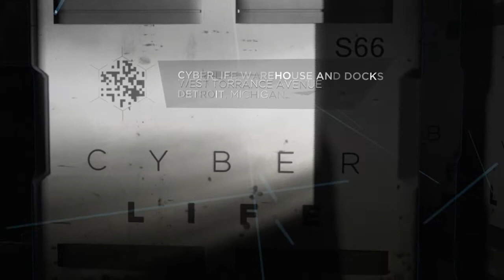WE'VE BEEN TRICKED! | Detroit: Become Human | Silent Gameplay 11 💜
In this episode, Kara talked to a man named Zlatko to find help. But little did she know that this man has something up his sleeve.